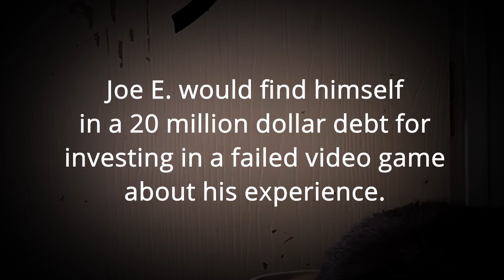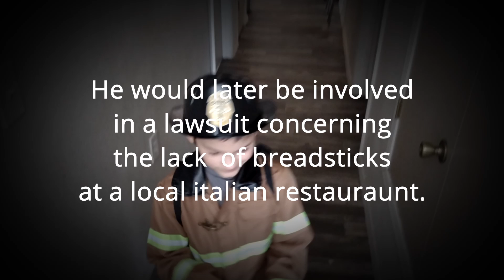Kid FighterFighter saves the Day!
Kid Firefighter Saves the Day!

Kids accidentally start a fire, but Chris Egg comes to save the day... with unexpected situations and consequences.

Again, all of these stories are by the kids and intended for fun. It isn't hollywood, so enjoy.